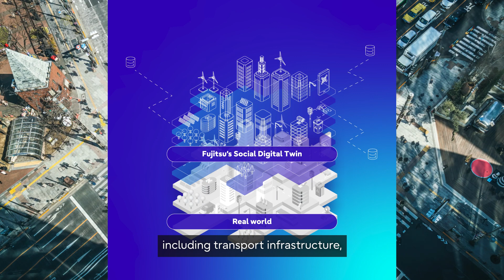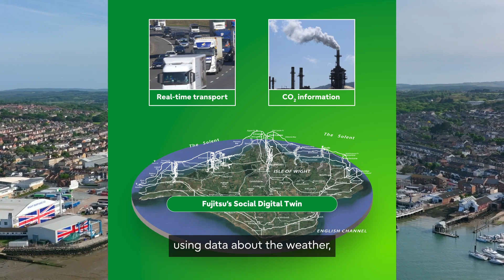Fujitsu Converging Technologies for Sustainability Transformation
Overview of Fujitsu Converging Technologies that underpin the Fujitsu Uvance key focus areas. We explain with examples how we help solve organizational and social challenges using our key converging technologies such as Social Digital Twins, and talk about how we can together build a trusted society.